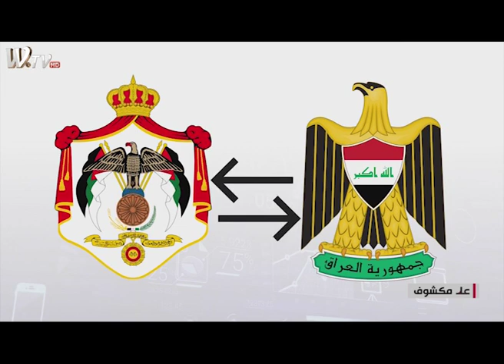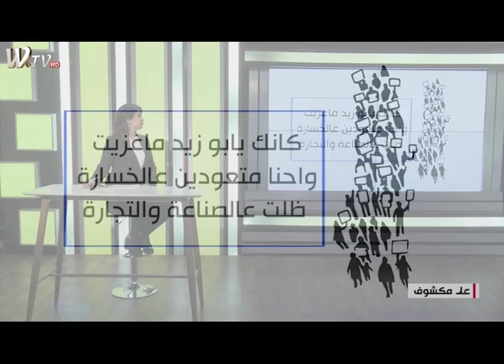برنامج علمكشوف البصره بين المركزيه والمحليه مع ليندا الحسن 24 2 2019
قناة w.tv الفضائية